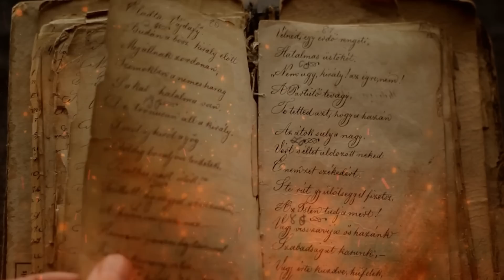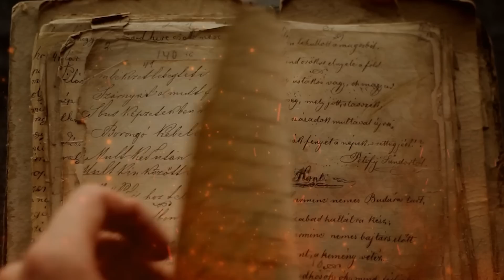नास्त्रेमस की किताब के 34 वे page पर 2023 अगस्त की ख़ौफ़नाक भविष्यवाणी KSFACT || kalki avatar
यह विडीओ सिर्फ मनोरंजन के लिये बनाई गई है । विडीओ में बताई या दिखाई किसी भी बात या तथ्य की हम पुष्टि नहीं करते है